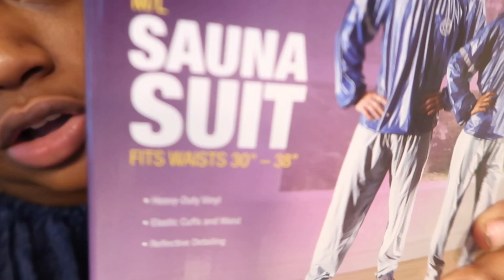21 DAY LEMONADE CLEANSE(NO FOOD)DAY3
keep pushing we have this .. I can tell a little difference in my neck and face